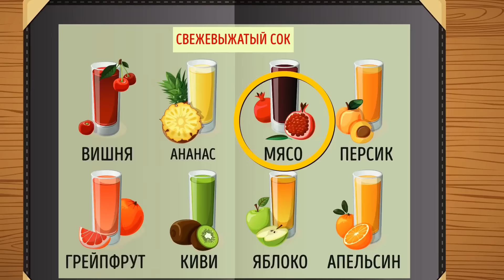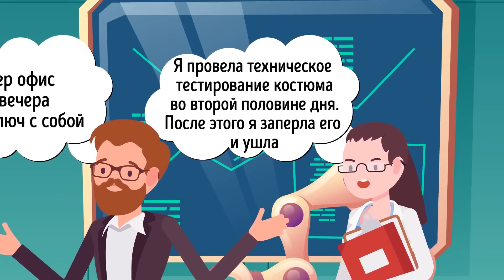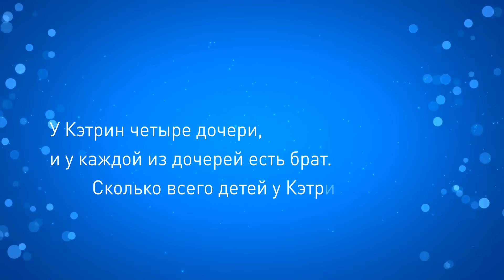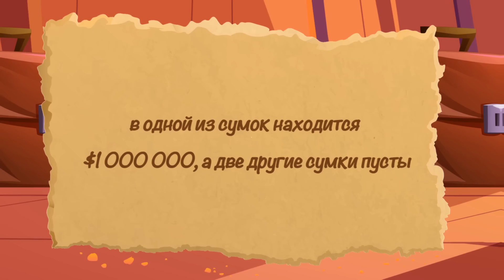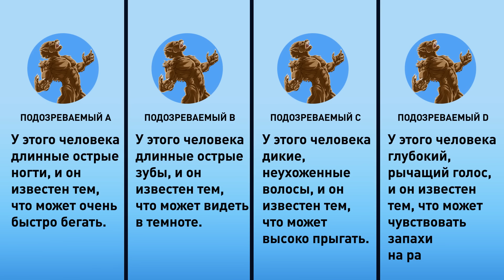70 загадок, которые развлекут ваш интеллект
Готовы прокачать свои мозги? У нас есть для вас самое настоящее испытание - 70 непростых загадок, заставляющих активно задействовать ваши умственные способности. Рассматривайте это как тренировку для вашего мозга, где каждая загадка - это серия интеллектуальных отжиманий. Решая их, вы не только под tickлаете свой интеллект, но и повышаете свою когнитивную форму. Это словно вечеринка-головоломка для ваших мозговых клеток, и поверьте мне, удовлетворение от решения каждой загадки - это своего рода умственный взрыв. Итак, настройтесь на удобное место, пристегните ремни безопасности для головного мозгового марафона и давайте посмотрим, есть ли у вас все, чтобы покорить все 70 загадок! 🧠✨